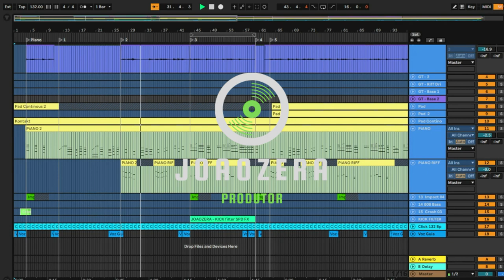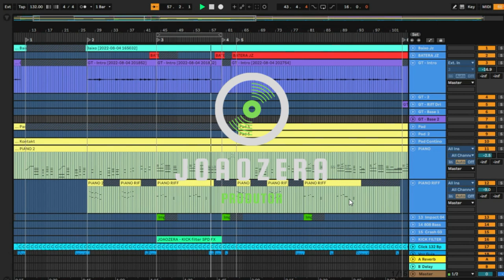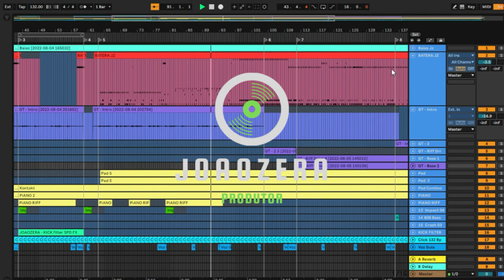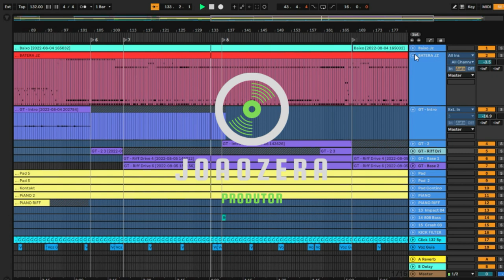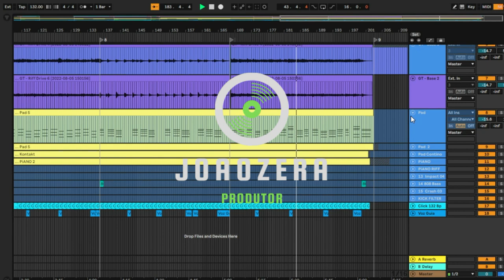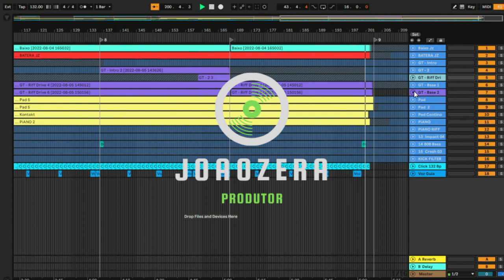Multitrack - Casinha Favorita - Isadora Pompeo e @Julliany Souza - AURORA